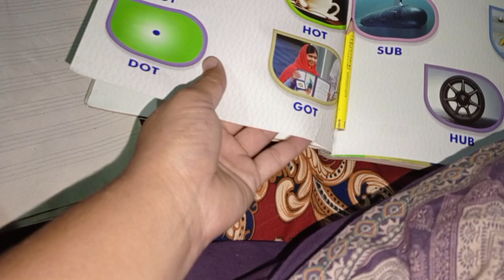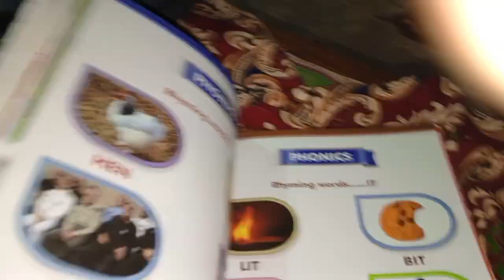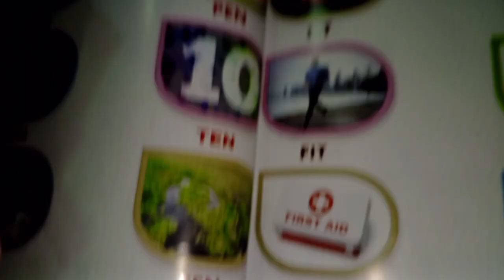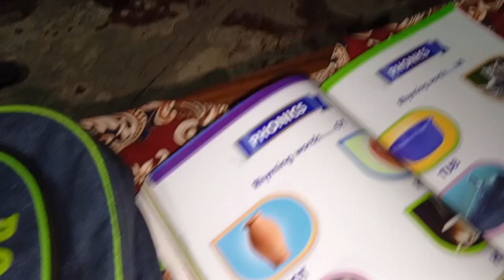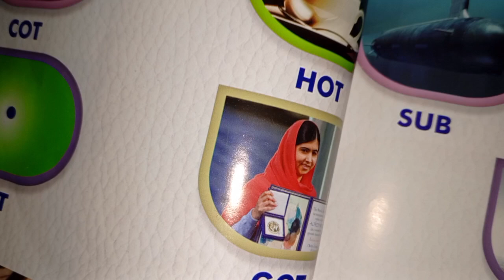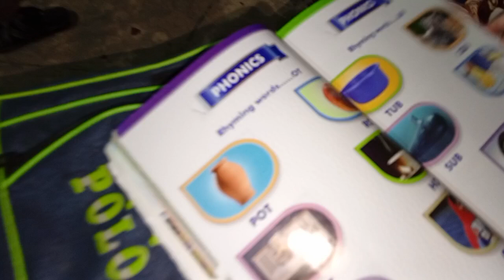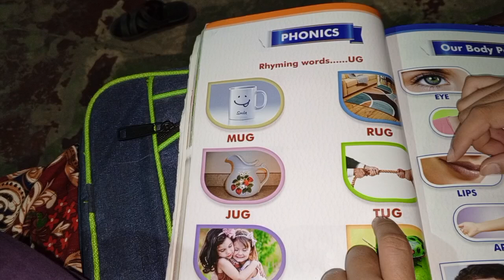May maa hn or nursery ma prhti hn,😳🤯// Day 20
Gilani Msg vlogs
I'm on Instagram as @syedmohyyudin9. Install the app to follow my photos and videos.